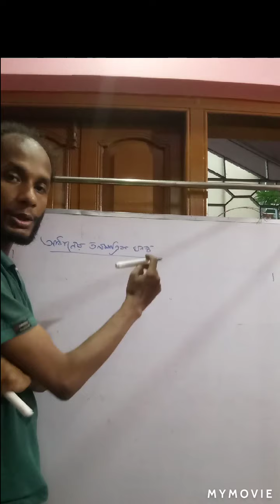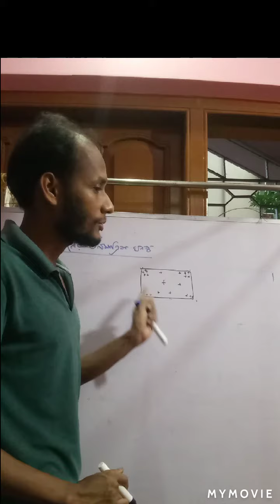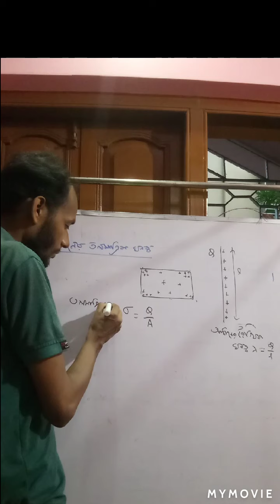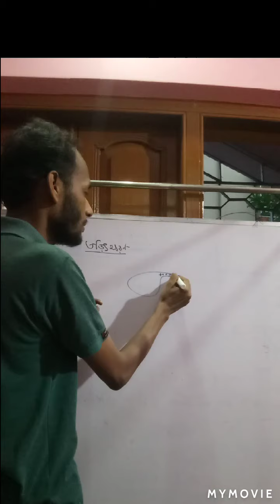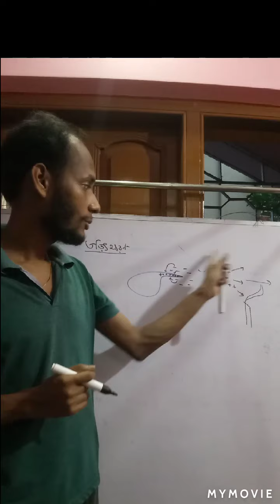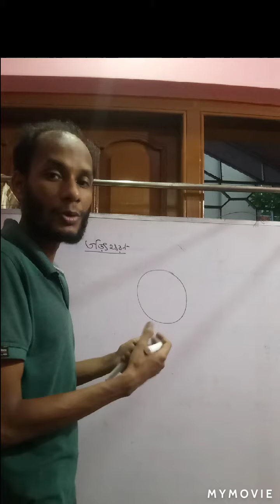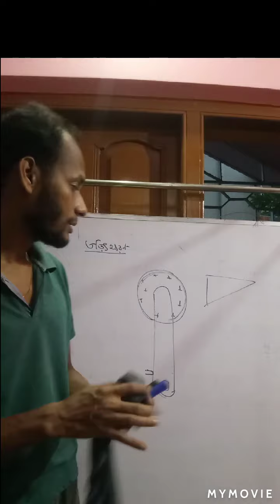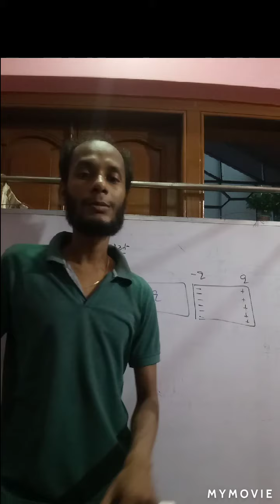Static Electricity PART-4